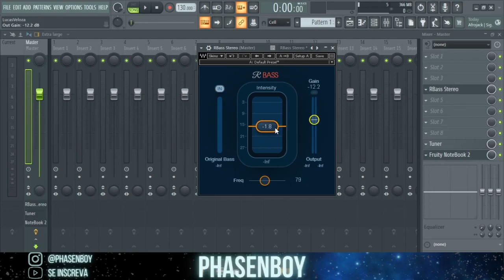Conhecendo o Rbass, Waves Plugin